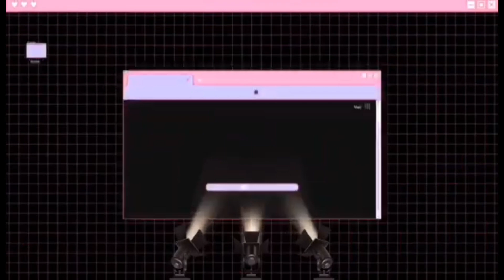PPJ AND GK PAPASALAMAT | TO MY GENEROUS MOTHER, VANGIE! ❤️